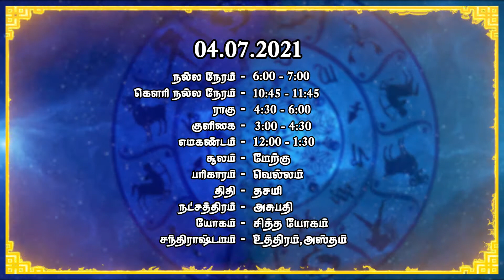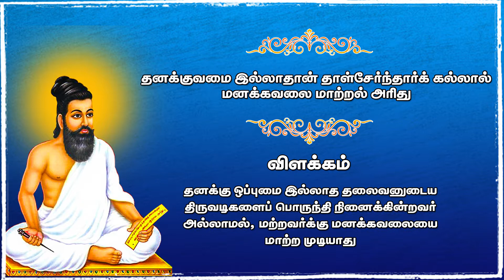Raasi Palan | 04/07/2021 | Smart Tv Chnnai Live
SMARTTVCHENNAILIVE | SMARTTVTAMILCHANNEL | TCCL 103 |

WATCH : TV Shows, LIVE Videos, Comedy and exclusives on SMART TV SOCIAL MEDIA Platforms at anywhere anytime.